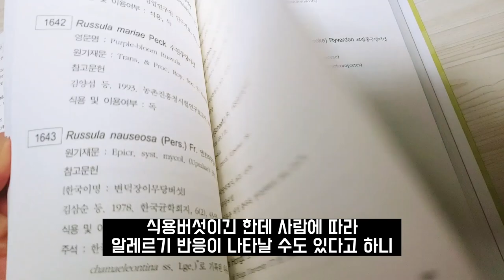식용버섯이긴 한데... 여러분은 드시지 마십쇼 - 큰눈물버섯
버섯은 마트에서 사먹읍시다!